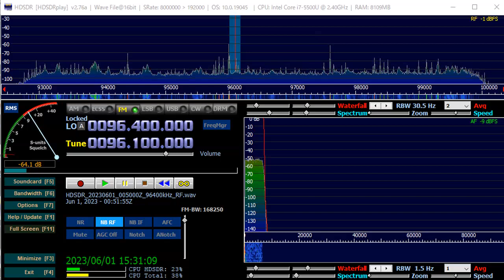96 1 MHz Philippines June 01,2023 0050 UTC